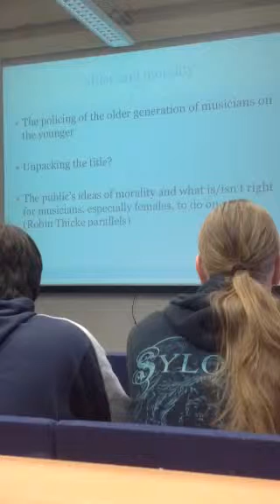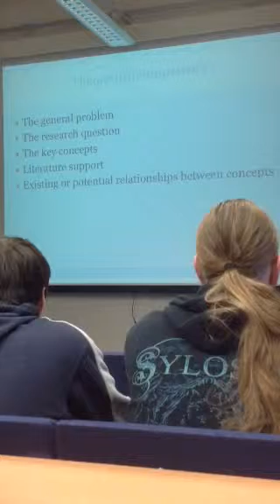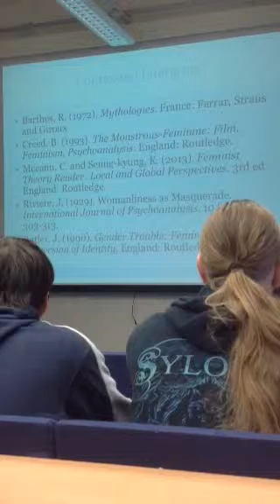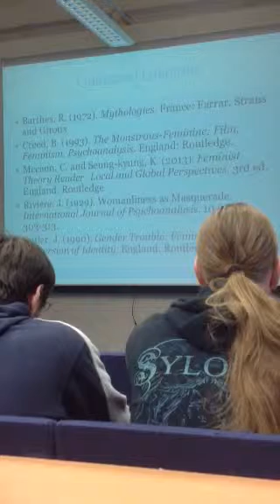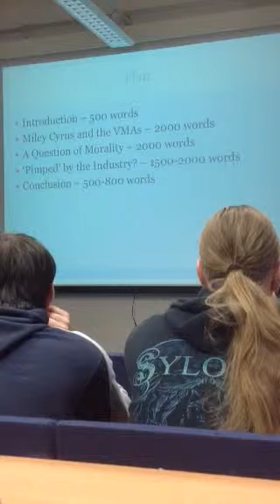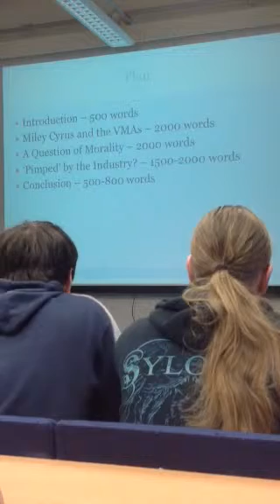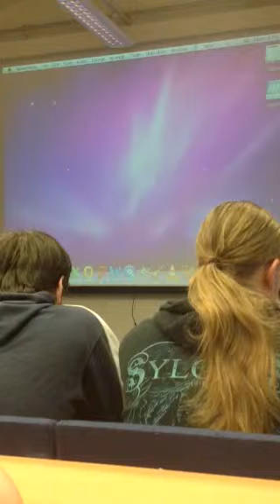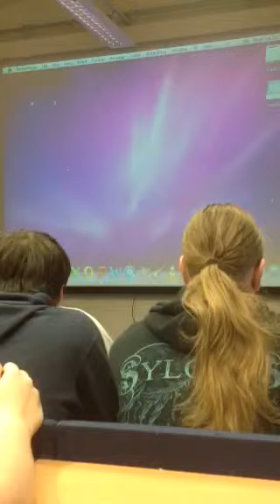Portfolio presentation 5